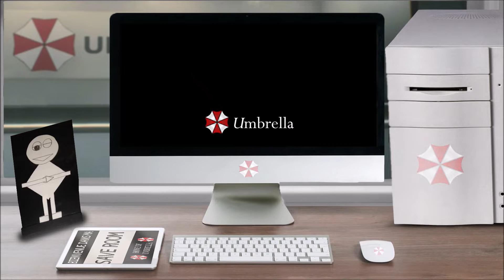Document – NOTE D'ANESTHESIE – Resident Evil Outbreak FILE #2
Vous avez ouvert le fichier ''Document – NOTE D'ANESTHESIE – Resident Evil Outbreak FILE #2'', bon visionnage.